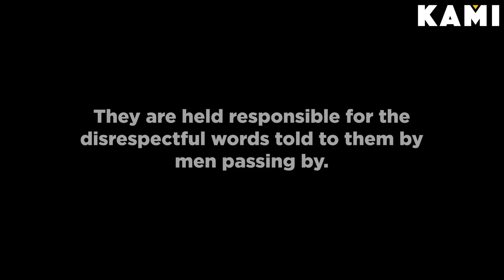It Doesn't Matter What She Wears | HumanMeter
We received a lot of messages and stories from our female viewers about the stressful experience of being disrespected in public over their choice of clothes.
We decided to make this re-enactment to show a very common situation, unfortunately.
A message to all the citizens is that we should stop telling women what to wear and stop trying to justify rude behavior.